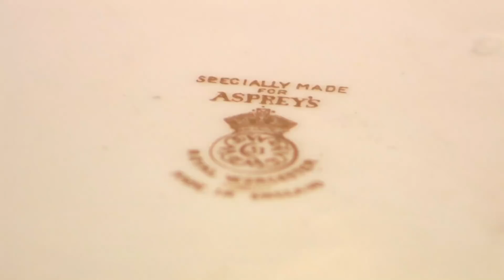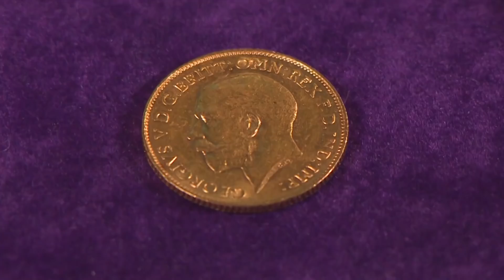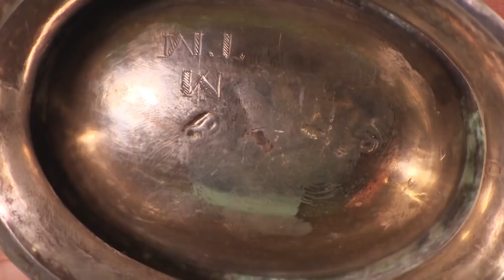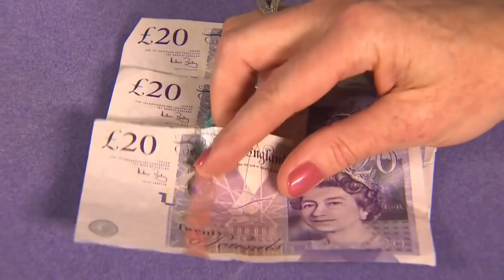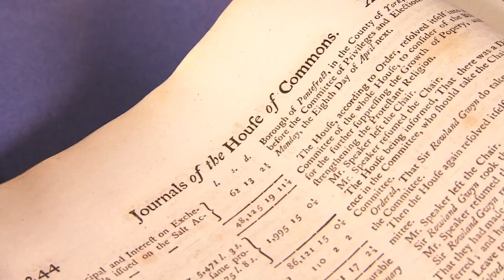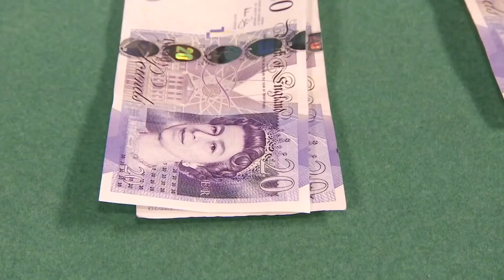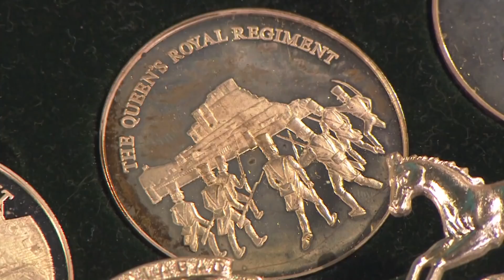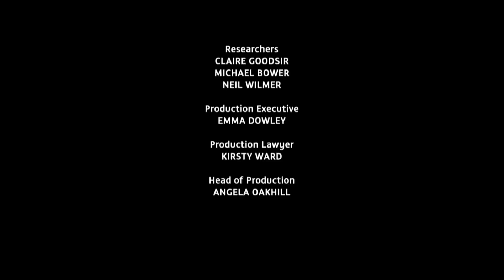A Beautiful Set of Jewelry Found in Scunthorpe | Dickinson's Real Deal | S08 E23 | HomeStyle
Series: Dickinson's Real Deal
Episode:  Series 8 Episode 23
Location: Scunthorpe